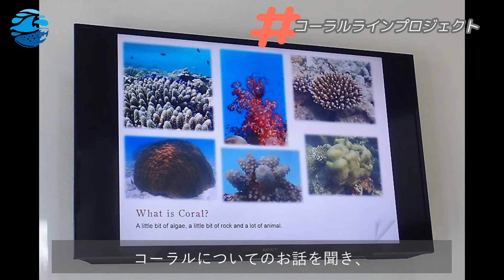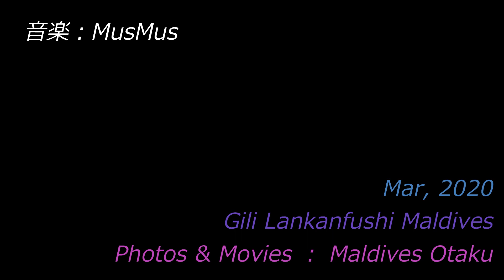【モルディブVlog】ギリ・ランカンフシ ～2日目｜ブルーヘヴンの世界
こんにちは。モルディブオタクのHKです。
初めてモルディブへ訪れたのは1998年。モルディブの青に一目ぼれしてしまい、その後は視察だけでなくプライベートでも何度も足を運び、訪れたリゾートの数は70ヶ所以上。

そんなモルディブにドはまりしたHKが、2020年3月に視察した『ギリ・ランカンフシ』のVLOGを、3回に渡りお届けします。

第2回は、朝食、ビーチの散歩、コーラル・ライン・プロジェクト見学、ディナーまで、2日目の滞在風景です。
「コーラル・ライン・プロジェクト」は、ギリ・ランカンフシがサンゴを守るために取り組んでいる活動です。ブルーヘヴンの海中世界と共にご紹介します。

弊社Webサイト『続・モルディブオタクの独り言』で、ギリ・ランカンフシの視察レポートを連載中！
こちらも併せてご覧いただければ嬉しいです。